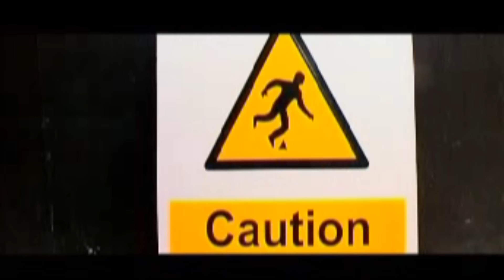Naaree (නාරී) - Chinthy | Official Music Video | Sinhala Songs | Hip-Hop | Rap Songs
Naaree  (නාරී)  Chinthy | Official Music Video | Sinhala Sindu | Sinhala Songs | Hip-Hop | Rap Songs

හෙළ රැප් සංගීතයේ වෙනස්ම සළකුණක් තැබූ "Chinthy  "ගේ  "නාරී"

Song: Naaree
Artist/Vocals: Chinthy
Lyrics: Chintthy & Antone
Album: Rising From The East

නාරී | Naaree by Chinthy Lyrics
නීල දෙනුවන්
මතින් අඩවන්
යොමන කැලමට කුල්මත් වී
රඛ්ත දෙකපුල්
පිරුණු එයකුල්
හැගුම් පුබුදයි මා සිත් හී

නීල දෙනුවන්
මතින් අඩවන්
රඛ්ත දෙකපුල්
පිරුණු එයකුල්

සොදුරු ප්‍රියකරු
ගෝමර නාරි නුඹේ
රුව දැක සිත බැදුනා
රුවැති නාරි රුව
පිරි හැඩකාරි නුඹේ
රන් ප්‍රානේ මාගේ දිනා

සොදුරු ප්‍රියකරු
ගෝමර නාරි නුඹේ
රුවැති නාරි රුව
පිරි හැඩකාරි නුඹේ

ප්‍රීතිමත් වී
දුක් තුරන් වී
කෙල්ලේ
ඔබ මා හා දැන් එක්වී
අලුත් ගීයක් දෝ
තනු අලුත් වී
විදිමු ගී මිහිර දැන් සතුටු වී

දැහැන් රද දුන්
දුටුව එලදුන්
වැවෙයි සුරගුන් දෙවිවන්හී
ලැමහසුන් වන්
ගමන මනරම්
ඉගියක් එක් කරවයි ප්‍රීතී

දැහැන් රද දුන්
දුටුව එලදුන්
වැවෙයි සුරගුන් දෙවිවන්හී
ලැමහසුන් වන්
ගමන මනරම්

සොදුරු ප්‍රියකරු
ගෝමර නාරි නුඹේ
රුවැති නාරි රුව
පිරි හැඩකාරි නුඹේ

සොදුරු ප්‍රියකරු
ගෝමර නාරි නුඹේ
රුවැති නාරි රුව
පිරි හැඩකාරි නුඹේ

ගිනි රග දෙන ප්‍රියලාලී
සුමිරාගෙන් පිරි මිහිරාවී
ආශාවේ රූ රූ රානී
දෙනුවන් පිරි දෙව්නාරී

සුමිරාගෙන් පිරි මිහිරාවී
දෙනුවන් පිරි දෙව්නාරී

නීල දෙනුවන්
මතින් අඩවන්
රඛ්ත දෙකපුල්
පිරුණු එයකුල්

සොදුරු ප්‍රියකරු
ගෝමර නාරි නුඹේ
රුවැති නාරි රුව
පිරි හැඩකාරි නුඹේ

සොදුරු ප්‍රියකරු
ගෝමර නාරි නුඹේ
රුවැති නාරි රුව
පිරි හැඩකාරි නුඹේ

සුමිරාගෙන් පිරි මිහිරාවී
දෙනුවන් පිරි දෙව්නාරී

සුමිරාගෙන් පිරි මිහිරාවී
දෙනුවන් පිරි දෙව්නාරී